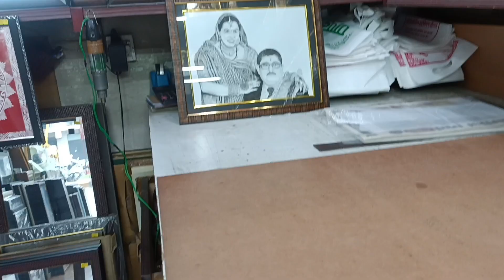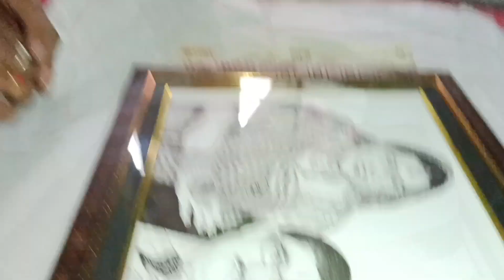Finally Commission work comlplete ho gya || क्या पसंद आया होगा didi को...?🤔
Hello दोस्तों ,

और कोई गलती हुई हो तो comment के माध्यम से बता दीजियेगा.

@chejo vlogs

instagram ID। :-